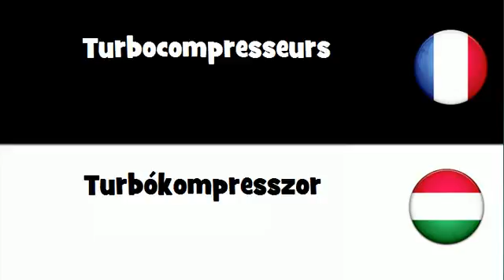Traduction en 20 langues # Turbocompresseurs